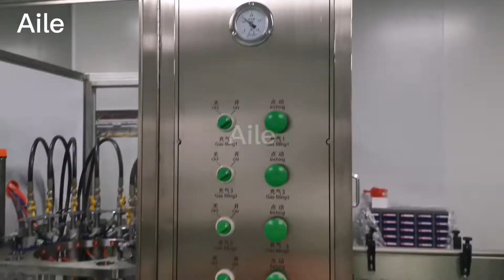high speed aerosol line